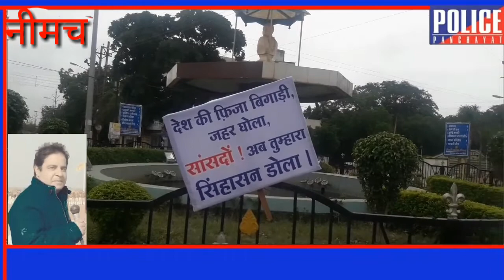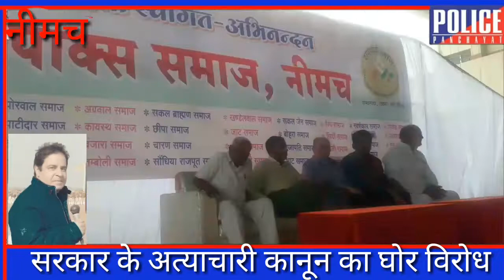नीमच में एससी एसटी एक्ट के विरोध में सपाक्स समाज ने भरी हुंकार सरकार को दिखाया आईना